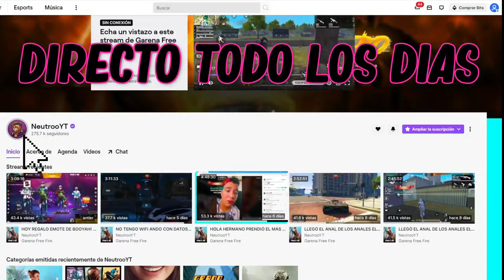GABITO y YUKE TIENEN su PRIMERA PELEA de PAREJA | *PARTIDA FULL RISAS*